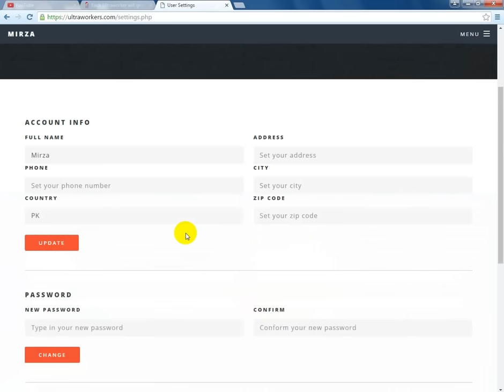Ultraworkers Scam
Ultraworkers.com Scam
Chack This Video